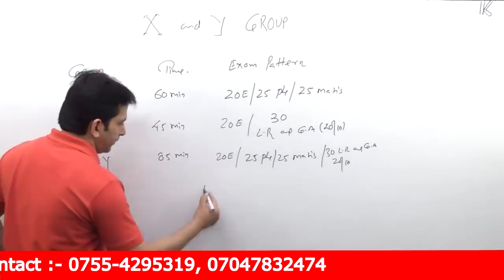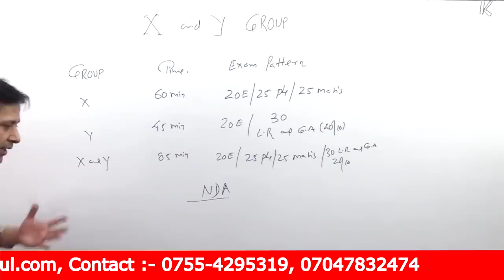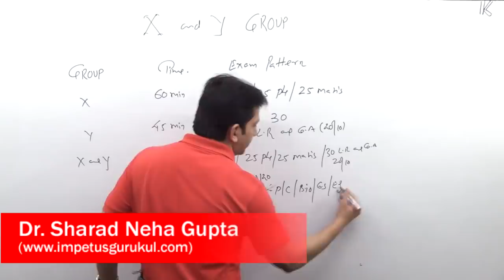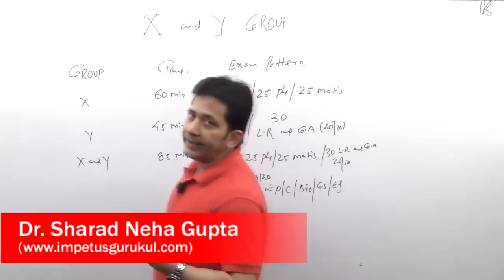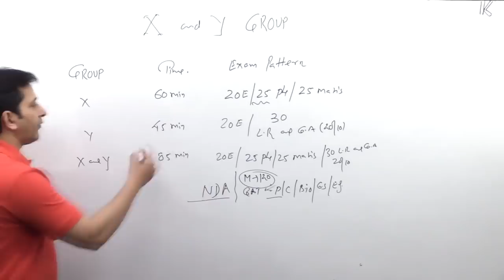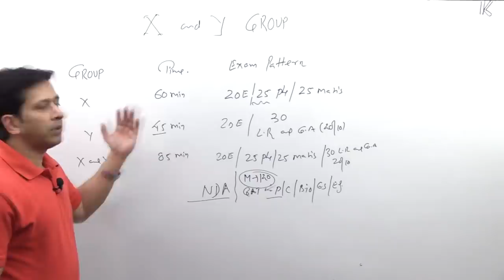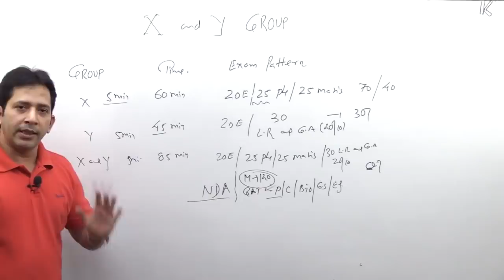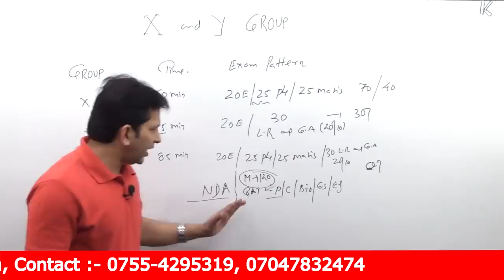X & Y Group Exam- Last minute preparation tips & Trick